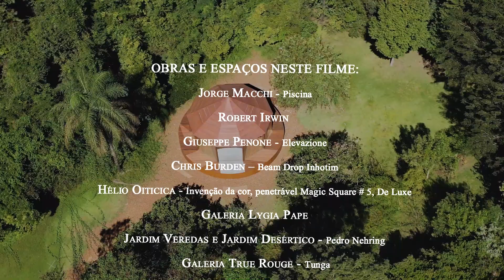Todo Sentimento | Orquestra de Câmara Inhotim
Orquestra de Câmara Inhotim
Maestro César Timóteo
Vídeo: Paulo Boy
Audio: Guilherme Barros